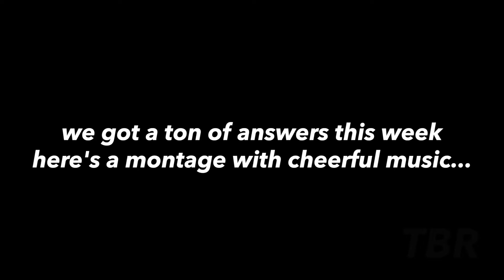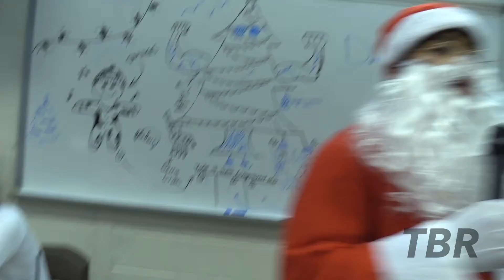The Blazer Report: Episode 7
Check out The Holiday Special of The Blazer Report with Santa as the special guest.  Show developed, filmed and edited by Liam Cherkasky.  Hosted by Xavier Coleman.

Show produced by BLAZER MEDIA.  Content filmed during the MEDIA PRODUCTIONS course.  Join the club or take the class to get involved.